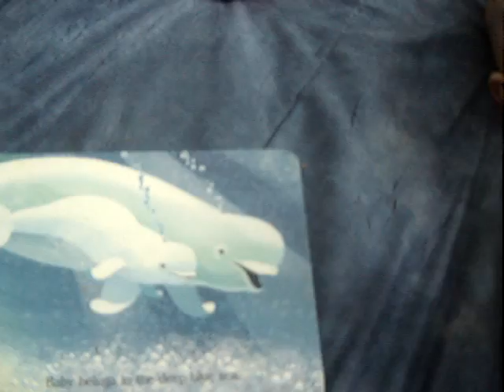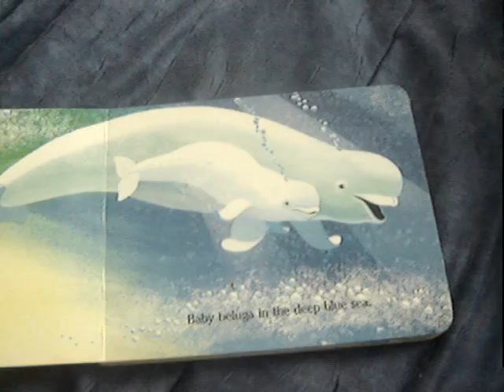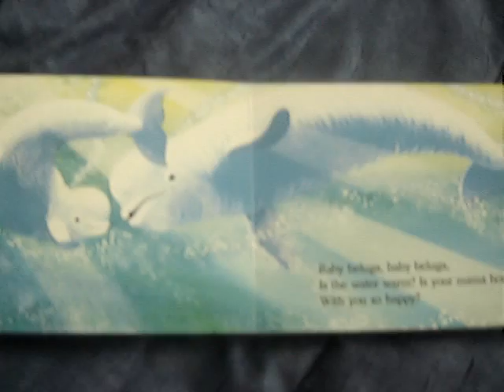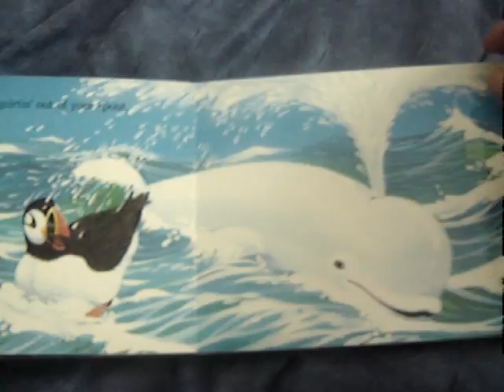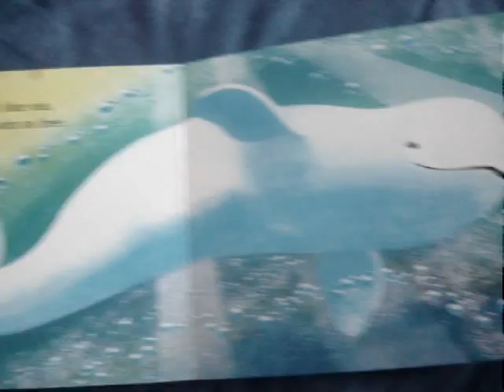Reading to my girls Baby Beluga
yeah... i know... don't quit your day job lol